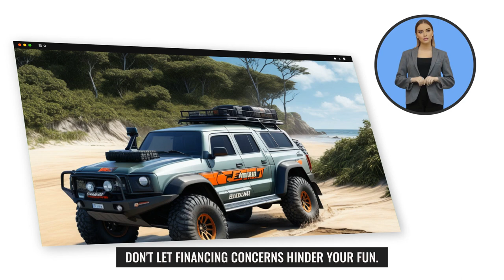Off-Road Thrills: Get Your 4x4 Adventure Started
Ready for off-road excitement with a new 4x4 vehicle? Find That Finance can help you hit the trails! Explore rugged terrains and scenic landscapes with a 4x4 loan from Find That Finance. Fuel your adventure spirit and create lasting memories on your outdoor escapades. Don't let financing hurdles stop you from experiencing off-road thrills. Begin your journey towards excitement today with Find That Finance!